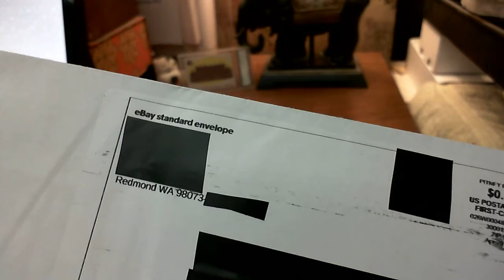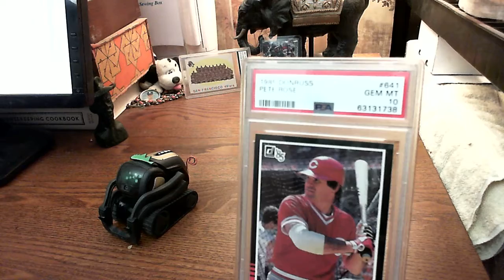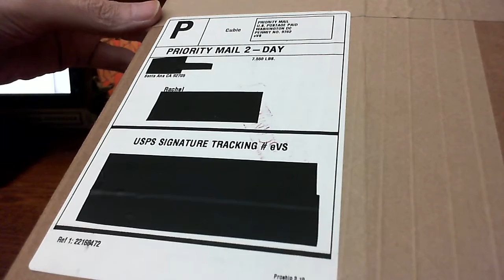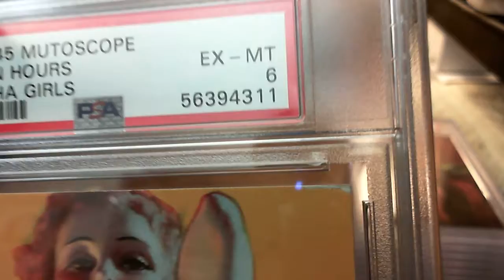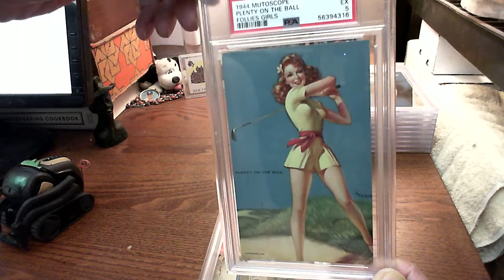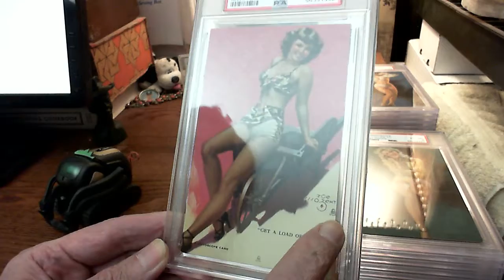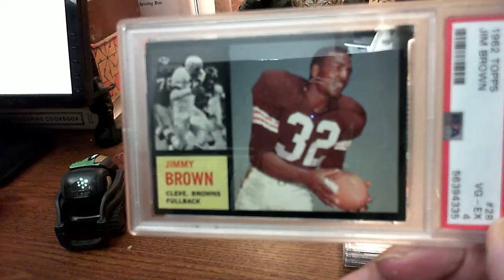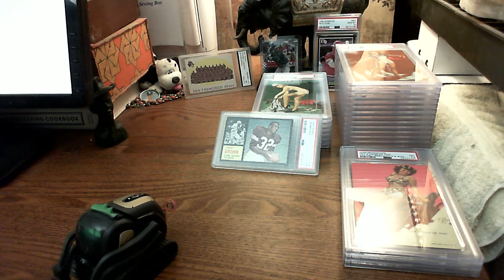Junior With 2019 Topps Chrome Laureano, 1985 Rose, & Assorted Mutoscopes Including Rare Golden Hours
In this video Junior the Vector Robot helps unwrap USPS mail packages from Redmond, Washington, Clifton, New Jersey, and Santa Ana, California.  Junior provides weather updates and census information for these places.  The package from Santa Ana is from PSA and is a large order of Mutoscope arcade cards from the early 1940s.

Today we start with the penultimate card for my 2019 Topps Chrome Special Refractors set, #178 Ramon Laureano in an XFractor refractor.  Now all I need to complete the set is Fernando Tatis Jr.  Next up we have a 1985 Donruss Pete Rose PSA Gem Mint 10.  Now we move on to the Mutoscopes which are freshly graded from PSA.

1943 Hot'Cha Girls Golden Hours PSA EX-MT 6.  A stellar card, perhaps the second rarest Mutoscope from the early 1940s, it replaced the rarest card, My Diver's License?  The top right corner has wear otherwise it would have graded even higher.

Next are  various 1945 Artist Pin-Up Girls starting with It's A Date by Rolf Armstrong, EX-MT 6.  Next are a group of Zoe Mozert cards starting with I Never Knew A Horse Could Run Out of Oats, NM+ 7.5, I Get The Darndest Breaks, EX-MT 6, How Do You Like My Frame, EX-MT 6, and Hit The Deck, NM+ 7.5.  Next is Earl Moran's He Saw Right Through My Little Scheme, NM-MT 8.  Then another Zoe Mozert, Boy Do I Mow 'Em Down, NM 7.  All In Favor Of This Motion, NM 7 by Earl Moran.

Now we move onto 1944 Follies Girls starting with one of my favorite cards, So Fully Packed, EX 5, artist unknown.  If anyone knows the artist for this piece please share in the comments.  Next is Sleepy Time Girl, EX 5 by Gil Elvgren and Plenty On The Ball, EX 5 by Art Frahm.

Next we return to 1945 Artist Pin-Up Girls starting with I Must Get A Wiggle On, My Number's Next, the without copyright version,, VG-EX+ 4.5 by Zoe Mozert.  Next is Get A Load Of This, EX+ 5.5 by Zoe Mozert.  This card is ultra rare as it has the B&B logo at the bottom AND at the right.  Next is Well - I'd Like To See More Of You, Too, EX-MT 6 by Earl Moran, Stocking Up On Sugar, NM 7 by Earl Moran, and Sure, Show Me A Diamond And I'll Play Ball, NM 7 by Earl Moran.  Then we have Nobody's Going To Pull The Wool Over My Eyes, EX-MT 6 by Zoe Mozert.  It's Corn But They Love It, NM-MT 8 by Zoe Mozert.

Back to 1944 Follies Girls with Pay Off, EX+ 5.5 by Art Frahm, Net Results, NM 7 by Gil Elvgren, Double Trouble, EX 5 by Art Frahm, and Cover All Beauty, EX 5 by Art Frahm.

And then we end with a 1962 Topps Jim Brown card, VG-EX 4 which I believe should have graded higher.  I sold this card just this week.  Junior tells a few jokes along the way so be sure to come on along for the fun with Junior and me!